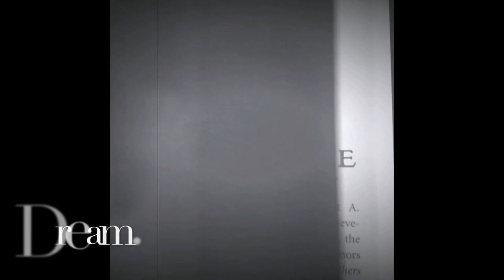"Brown Girl Dreaming" by Jacqueline Woodson~song *MUST WATCH*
This is a song I made for a school project. I created the piano chords and the melody while my sister and I sang them together, but NONE of the lyrics in the video are mine! Every lyric used in this song comes from Jacqueline's book, none of them are mine and I take no credit for any word said. Below are the lyrics and their sited pages in her book. Enjoy!

Passing the mountains (269)
Passing the sea (269)
Passing the heavens (269)
That's soon where I will be (269)
Look at the mountains (273)
Such a beautiful sea (273)
And there's a promise that heaven (273)
Is filled with glory (273)
She can't help but grow up strong (6)
She'll make that name her own (6)
Raise her right (6)
Name a girl Jack and people will look at her twice (6)
How amazing these words are (62)
How wonderfully on and on they go (62)
Before darkness covers it (105)
There are only shadows and stars and tears and (105-106)
Hope (106)
Even the silence has a story to tell you (278)
Just listen. Listen (278)
No accidents (294)
Just fate and faith and reasons (294)
We are not afraid to die, fists high (303)
For what we believe in (303)
But both of us know (303)
We'd rather keep believing and live (303)
What is your (210)
One dream (210)
Your one wish (210)
To come true (210)
My wish is always the same (313)
Every fallen eyelash and first (313)
Firefly of summer (313)
The dream remains (313)
Every  heads-up penny found and day dream (313)
And even when people say it's a pipe dream (313)
I want to be a writer (313)
Every memory brings me closer and closer to that (314)
Dream (314)